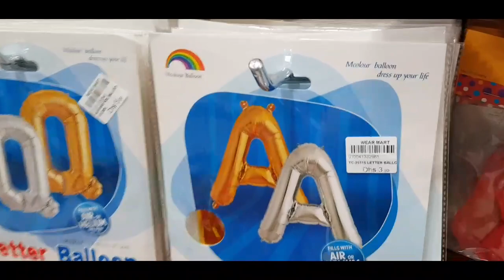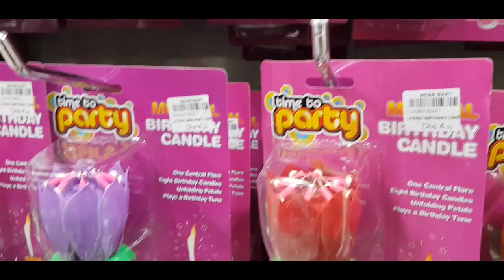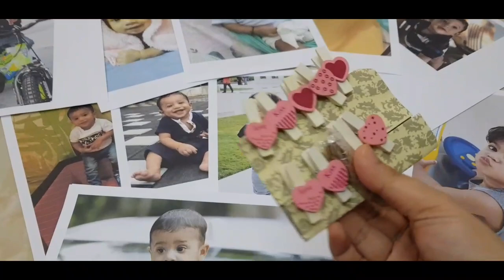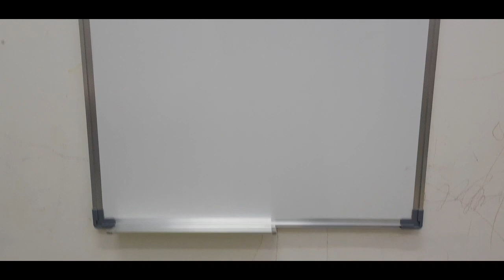BIRTHDAY PREPARATION | ORANGE CHICKEN RECIPE | SHOPPING | SKETCH MEDIA